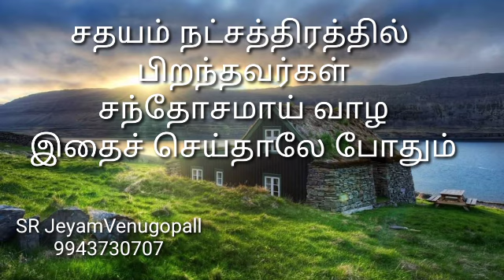சதயம் நட்சத்திரத்தில் பிறந்தவர்கள் சந்தோசமாய் வாழ இதைச் செய்தாலே போதும் #9943730707